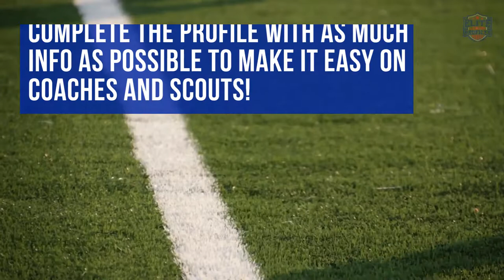3 Keys to Success in the Recruiting Process | Elite Junior Profiles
About Elite Junior Profiles

Founded by Paul Pechmann, Head Coach for Elon University Hockey and former Junior Hockey coach,Elite Junior Profiles (EJP) assists high-achieving student-athletes and their parents build, grow, enhance and showcase the student-athlete’s online profile with their social media info and resume including accomplishments, abilities, awards and future goals to prospective scouts, colleges, coaches, committees and organizations.

EJP also provides Student-Athlete public relations consulting along with parent/player advisory and mentoring services for those families looking for expert assistance navigating the youth to high school to college process for their student-athlete. EJP Student-Athlete Advisory services are for families who want to avoid the common pitfalls involved in amateur sports and highly competitive endeavors and for those who would like an objective, experienced advisor along side the family and student-athlete in their development, performance and need to achieve and maintain a healthy school, sport and life balance.